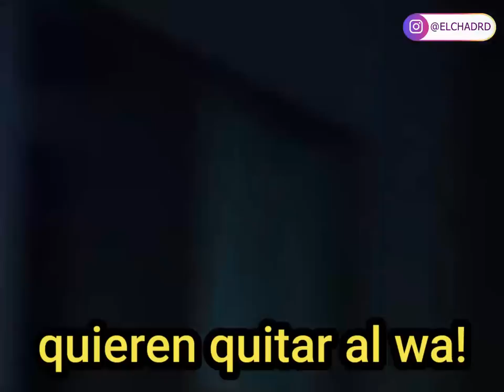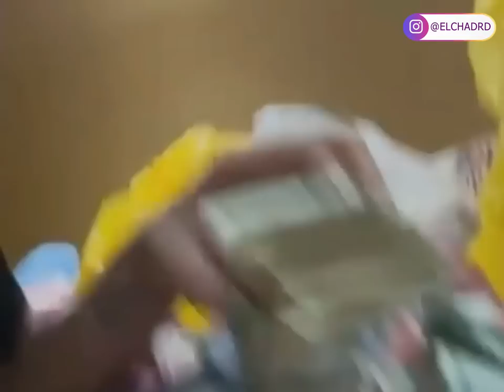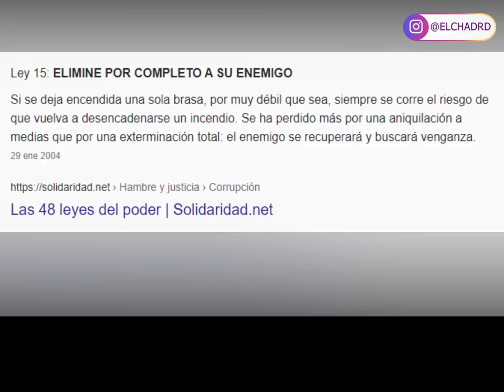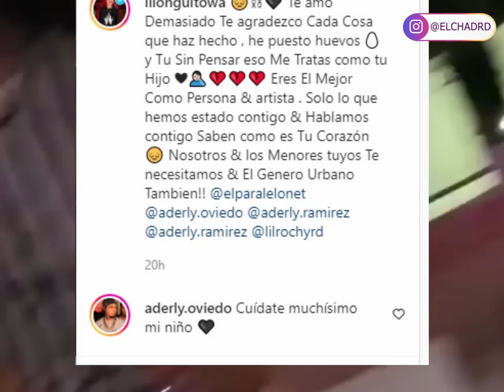😱 DIOS MIO! EL MINISTERIO EXIGE 15 AÑOS DE CARCEL PARA ROCHY RD (SIN PRUEBAS)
😱 EL MINISTERIO AHORA EXIGE 15 AÑOS DE CARCEL PARA ROCHY RD  (SIN PRUEBAS)

rochy RD
el alfa
famosos
santiago matias
luinny corporan
alofokeradioshow
el dotol nastra
jessica pereira
El show de Carlos duran
capricorniotv
directo al show
alofoke
videos musicales
noticias
farandulas
Urbanos
dembow
rap